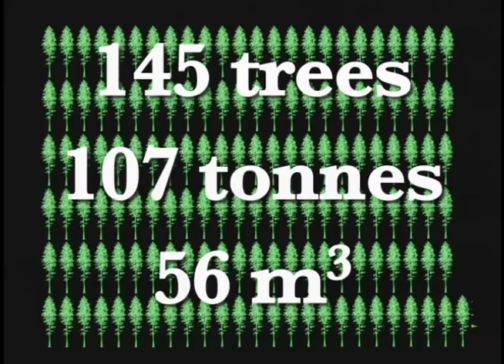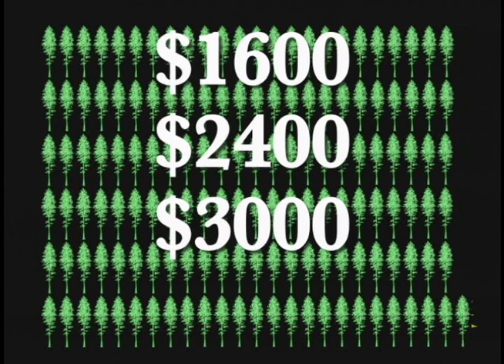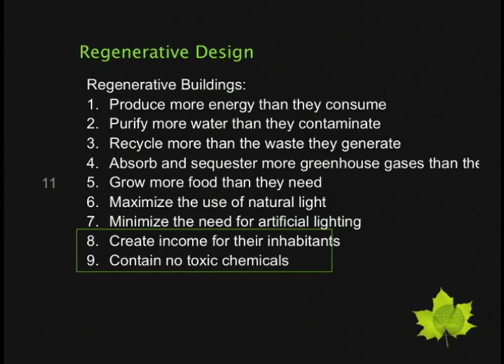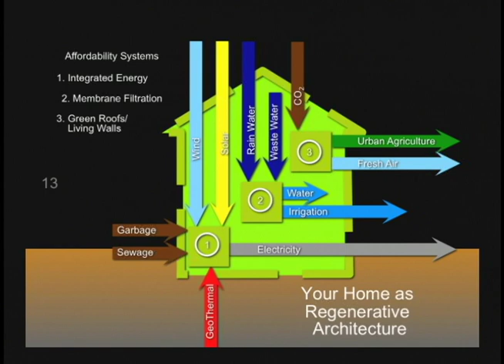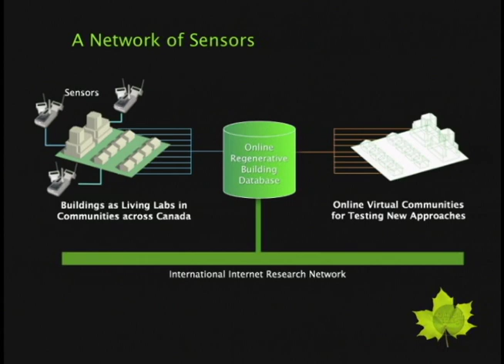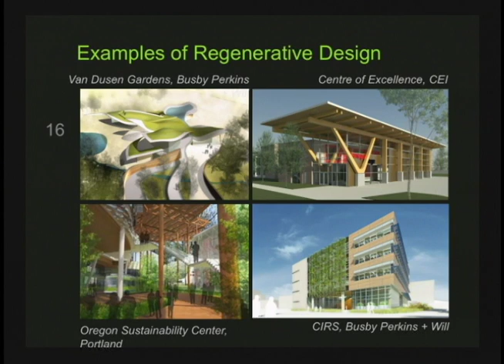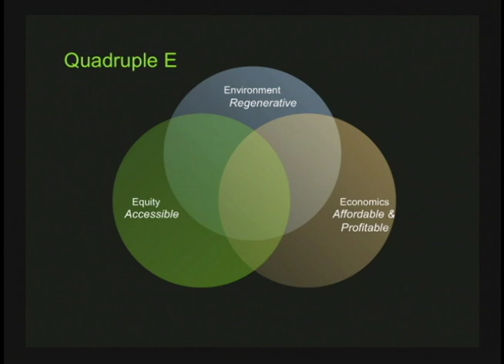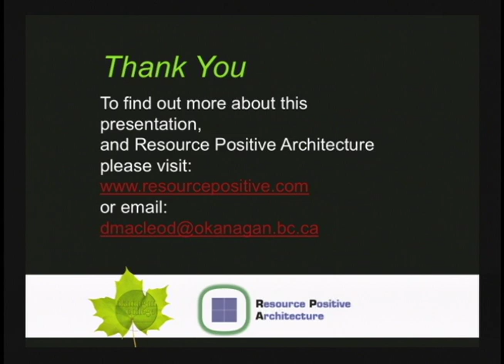TEDxOkanaganCollege - Douglas McLeod - Our Buildings Can Save the Planet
"Douglas MacLeod is the Associate Dean of Science, Technology and Health at Okanagan College. MacLeod has bachelor's degrees in Architecture and Science from the University of Toronto, a master's in Environmental Design from the University of Calgary and is a PhD candidate in the Computational Media Design program in Environmental Design at the University of Calgary.